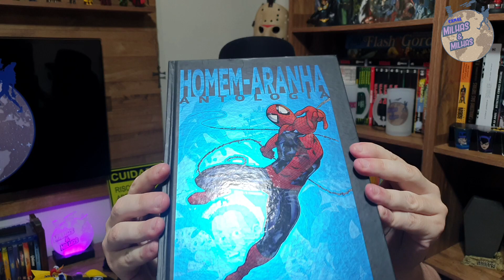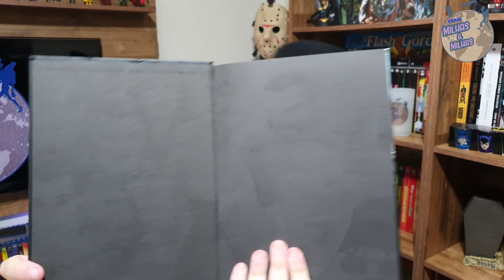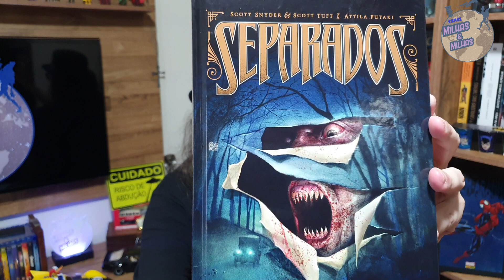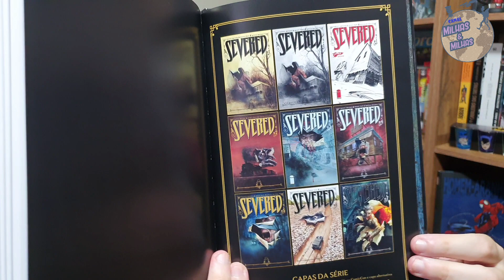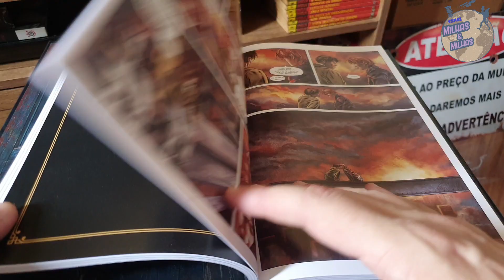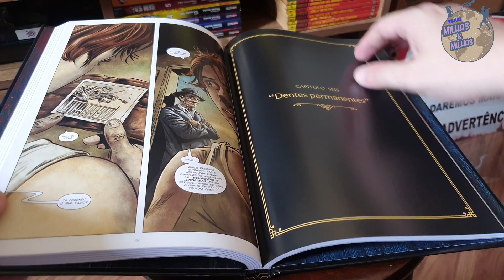Resenha 130 - SEPARADOS da DARK SIDE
Link Amazon
Link Homem Aranha Antologia
Link Separados
Uma HQ muito bacana da Dark Side Books simplesmente fantástica.